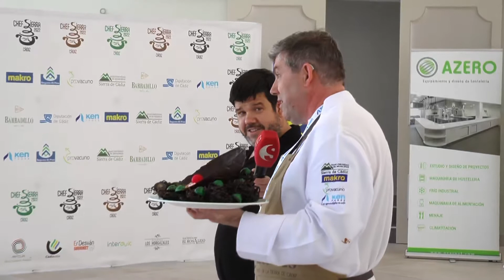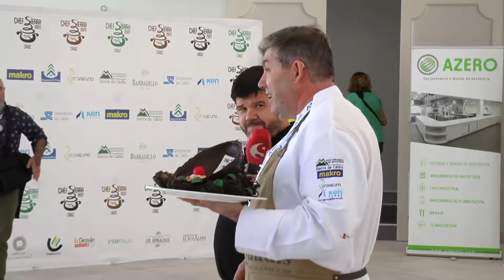DIRECTO A LA SIERRA (18/05/22) ESPECIAL CHEF SIERRA 2022 BLQ2